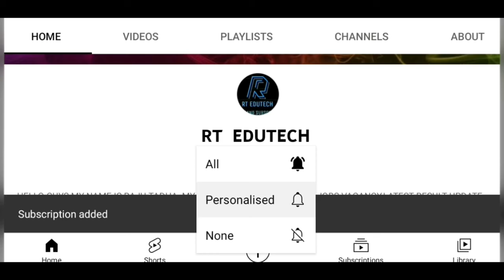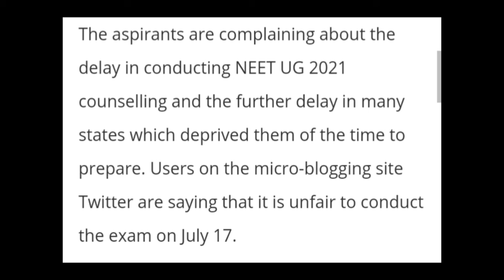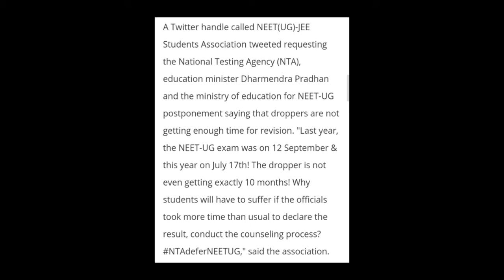NTAPOSTPONEDNEETUG:NEET UG 2022 CANDIDATES DEMAND EXAM POSTPONED,LATEST NEWS NEET UG EXAM POSTPONED